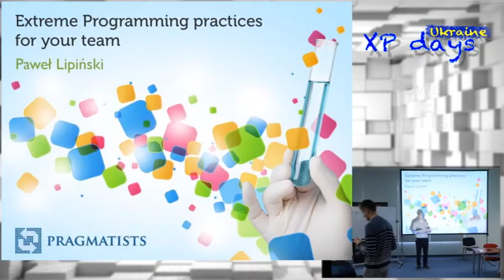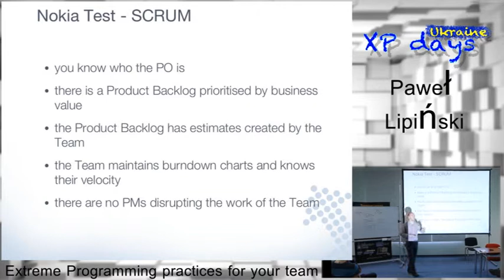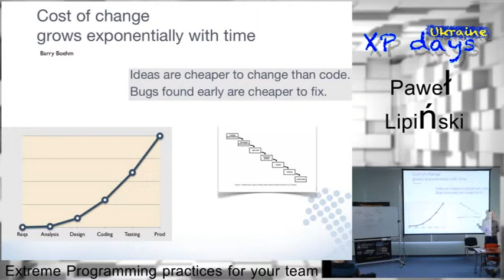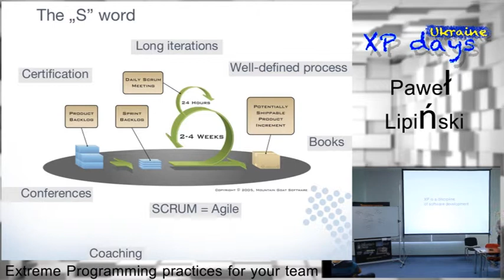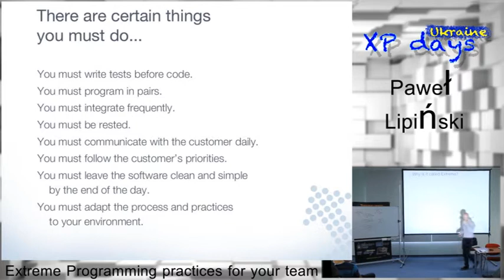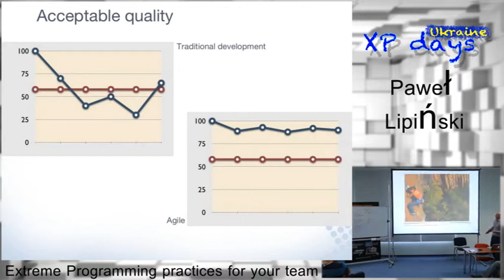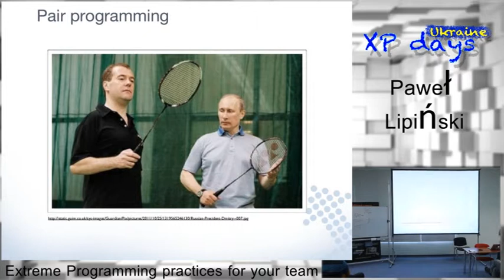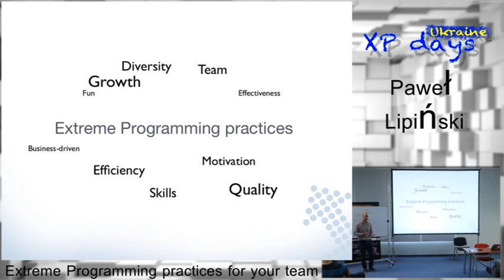Extreme Programming practices for your team (Paweł Lipiński)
Extreme Programming had some momentum as a practiced agile method in the beginning of last decade. But then SCRUM took over the lead and soft, PM-oriented practices started dominating the agile software development movement and thinking. Focusing purely on the PM side without strong technical background and practices has made a good few teams fail their projects and get back to the old-school waterfallish methods. In the presentation I’ll be talking about implementing technical practices of XP in your teams and projects. How to start using them, what to watch out for and how to make them stick. I’ll be talking about implementing TDD, Pair-Programming, Collective Code Ownership and Continuous Integration and Continuous Delivery – which should constitute a tooling of any contemporary agile team.